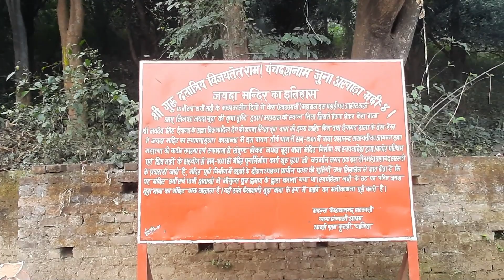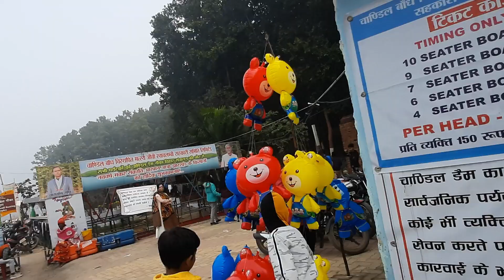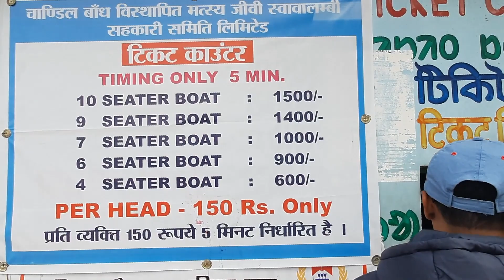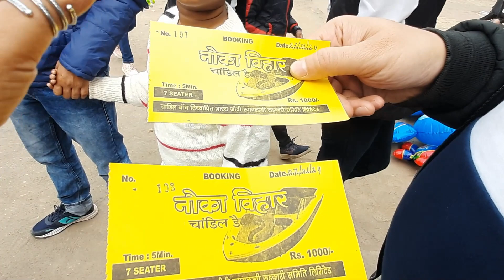Tatanagar Day tour | Chandil Dam | Dimna Lake | Parking Ticket Boating | kolkata to Dalma by road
Chandil Dam standing on the Subarnarekha River is a place of scenic beauty. This dam is one of the most visited places of jharkhand.
The multi-purpose chandil dam was built across the meeting place of both the rivers. The dam is 220 meter in height and the height of its water level is 190 meter from different places tourists coming from different parts of the country enjoy boating and the natural beauty in and around the dam.Chandil is famous for its importance in the field of tourism. The River Swarnarekha flows through this region. The Karkori River originating from the Hundru falls mingles with the Swarnarekha River here at chandil.
Hi I am Satarupa, a simple homemaker from South 24 pgs
Ranchi to Kolkata